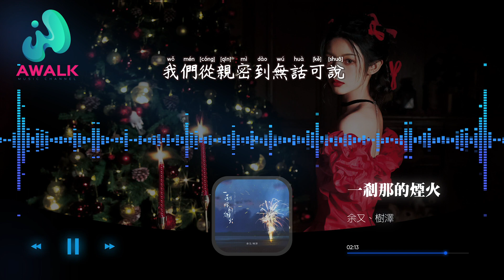余又 树泽 一刹那的烟火『我们的过往就像是烟火，绚烂过后只剩下寂寞失魂落魄，连承诺都变成枷锁。』【动态歌词 Pinyin